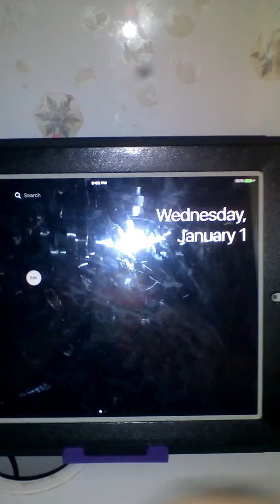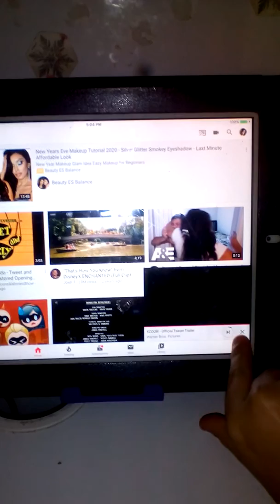January 1, 2020